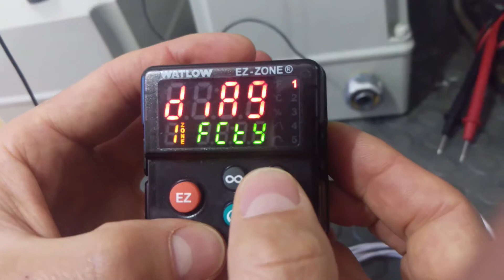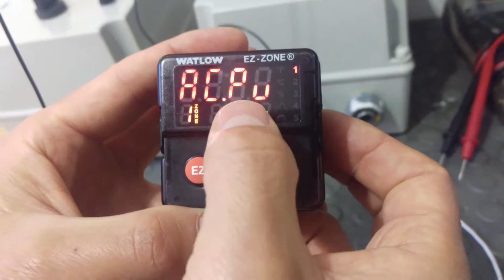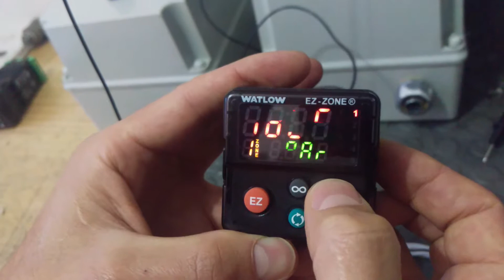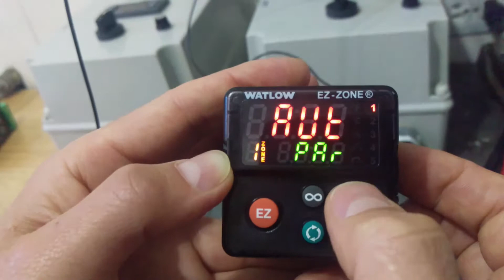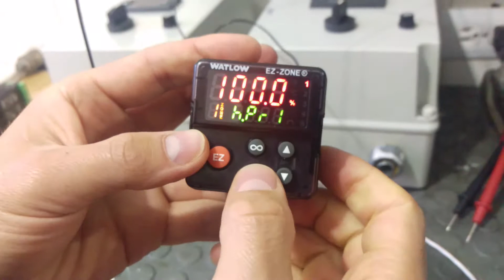Watlow menú de usuario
Configuración menú de usuario